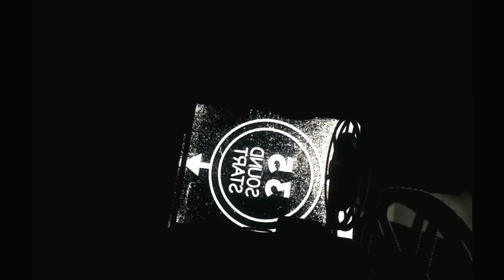THE INPATIENT - Gameplay Walkthrough Part 3 - The Wendigo (PS4 PRO) PSVR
Inpatient PSVR Gameplay Walkthrough Full Game PS4 Pro 1080p 60fps let's play playthrough review guide.
Showcasing all cutscenes movie edition, all boss fights / boss fights, puzzles, jumpscares, best moments, final boss and true ending.